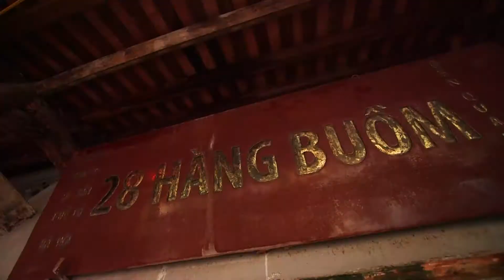Nghệ thuật Ca trù ở Hà Nội. Ca trù singing in Hanoi, Việt Nam.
Ca trù singing in Hanoi, Việt Nam.
Hà Nội hiện sở hữu “vốn” ca trù nhiều nhất, phong phú nhất cả nước. Sau gần 8 năm được UNESCO vinh danh, ca trù ở Hà Nội đang hồi sinh, phát triển mạnh mẽ. Thống kê của Sở VH-TT Hà Nội cho thấy, trên địa bàn thành phố có 14 CLB, nhóm ca trù đang hoạt động sôi nổi. Một số CLB tạo được uy tín, tiếng vang lớn trong và ngoài nước như CLB Ca trù Thái Hà, CLB Ca trù Hà Nội, CLB Ca trù Lỗ Khê, Giáo phường Ca trù Thăng Long… Số người thực hành ca trù ở Hà Nội từ chỗ có thể đếm trên đầu ngón tay, nay có hàng trăm người tham gia sinh hoạt thường xuyên, trong đó có khoảng 50 người đủ khả năng truyền dạy. Mặc dù vậy, ca trù vẫn chưa hồi sinh, phát triển như công chúng kỳ vọng. Nguyên nhân là vì các CLB còn thiếu kinh phí, thiếu định hướng trong quá trình hoạt động.